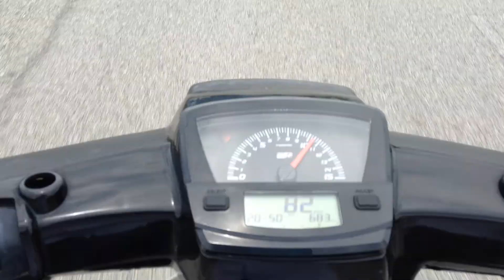ex5 vs rg in 500m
rg fast because 2T in this 500m rg-140km/h